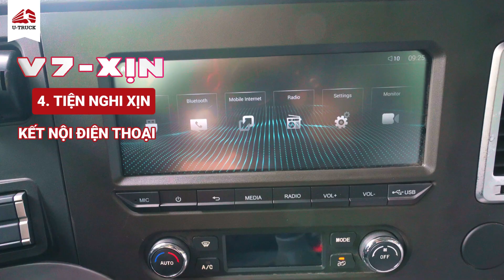Vì sao V7X được gọi là V7-Xịn? |U-TRUCK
👉 Chi tiết sản phẩm: Vì sao V7X được gọi là V7-Xịn?
Chi tiết sản phẩm:
🍀 U-TRUCK - CỘNG ĐỒNG XE TẢI VIỆT NAM